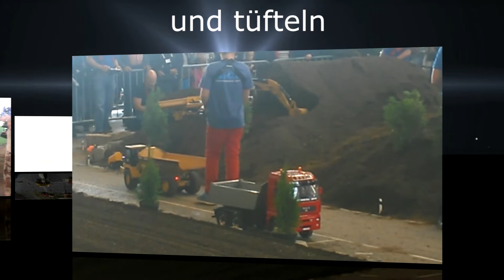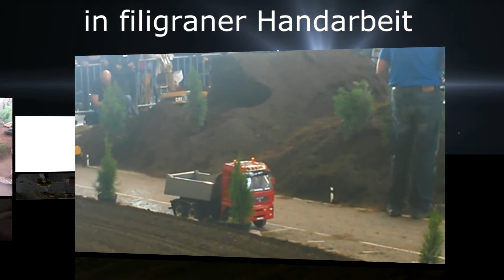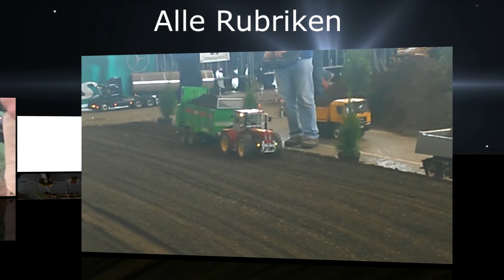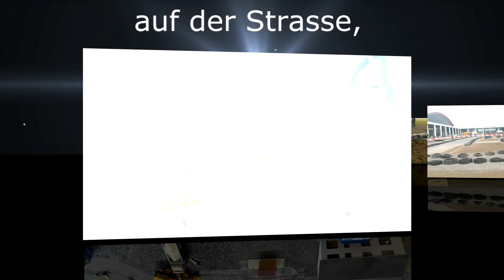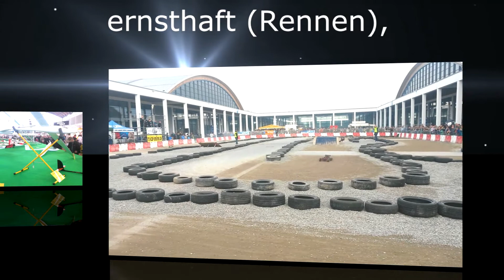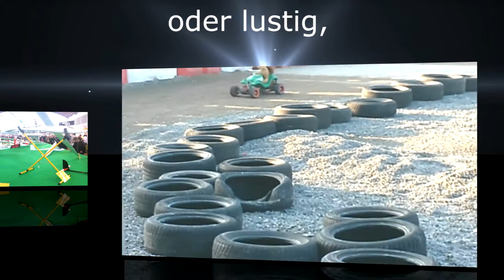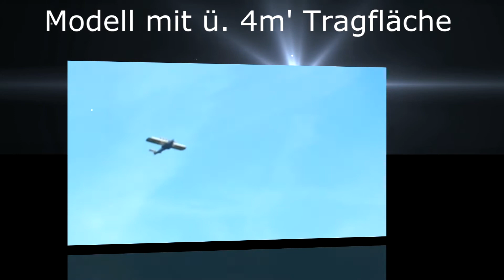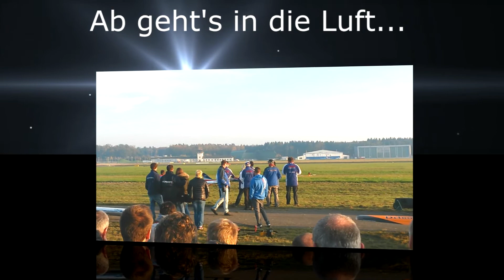PlayMouse unterwegs - Faszination Modellbau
j4f

„Fantasie und Kreativität trifft auf Technik und Emotion“

MinetrifterLP, NIKINATOR und ich waren wieder auf der diesjährigen Modellbaumesse in Friedrichshafen unterwegs, um uns von der erstklassigen Präsentation von Modellbau-Welten zu Lande, zu Wasser  und in der Luft begeistern zu lassen.
Die FMT-Flugschau „Stars des Jahres“ genießt den Ruf, die renommierteste Flugveranstaltung mit der höchsten Dichte an Weltklasse-Piloten zu sein, was wir live miterleben konnten.
Faszinierend am Modellbau ist, daß das keine virtuelle Welt, sondern alles echt ist, kreativ und handwerklich gestaltet.

Die nächste Faszination Modellbau Friedrichshafen findet vom 30.Oktober bis 1. November 2015 statt.